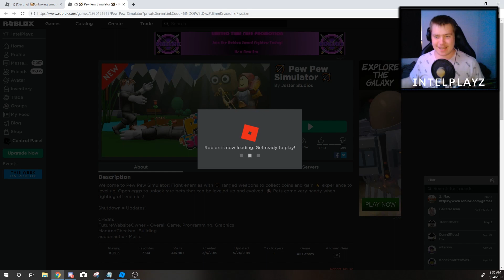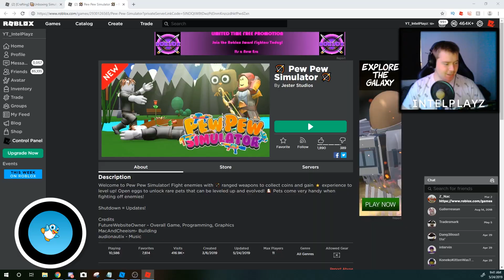THE OWNER MADE ME WAY TO OVER POWERED | Pew Pew Simulator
All videos on the IntelPlayz Channel are made for people 13+...